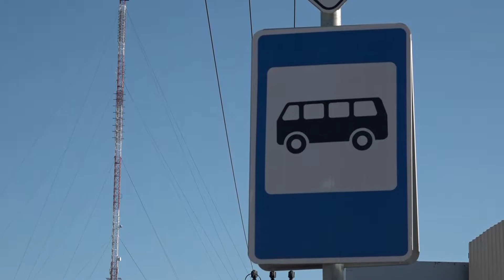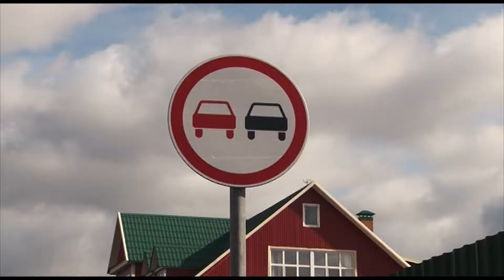Команда «Маски» дана для всех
В связи с эпидситуацией 7 октября сотрудники полиции и администрации провели очередной рейд по выявлению нарушителей требования масочного режима в транспортах общественного пользования. Подробности в сюжете